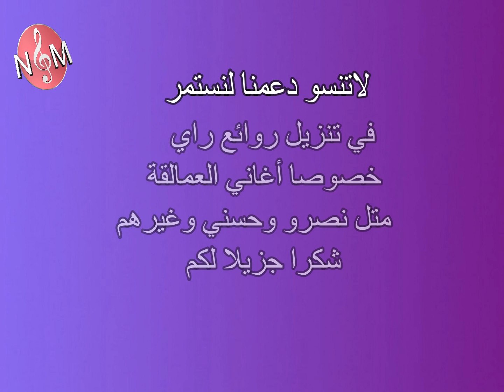CHEB NASRO mada bikom natfarko / شاب نصرو مدا بيكوم نتفارقو يالي غرتو منا